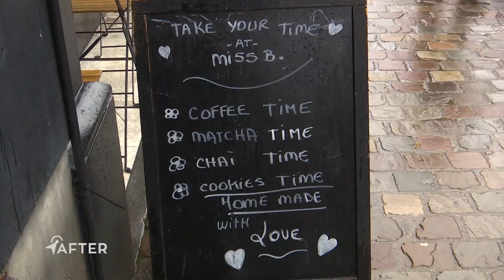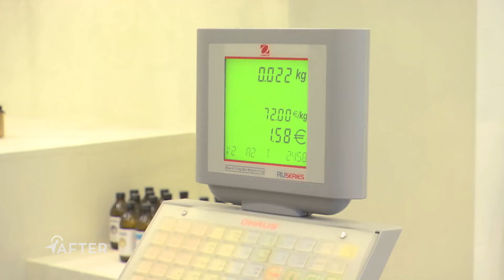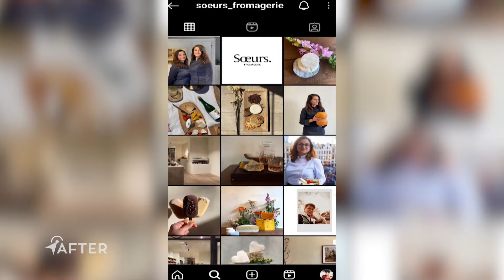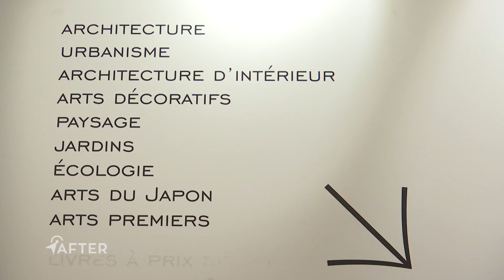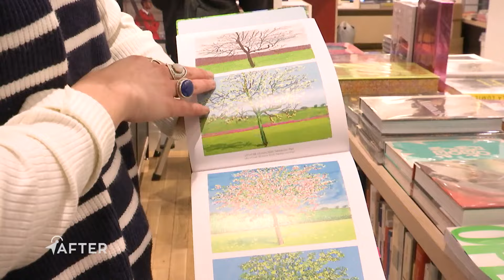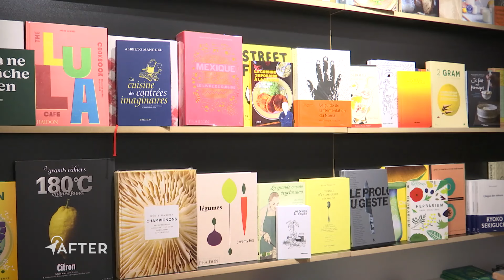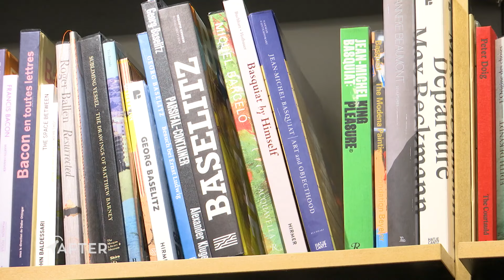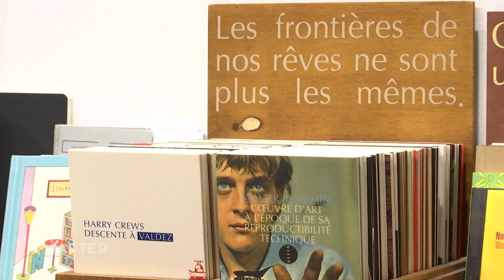After - Rue Lesbroussart